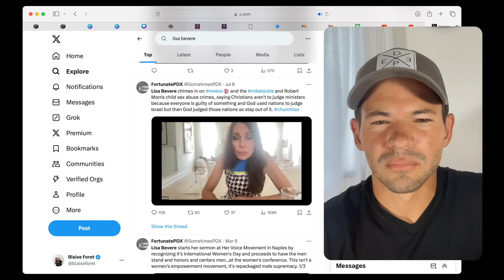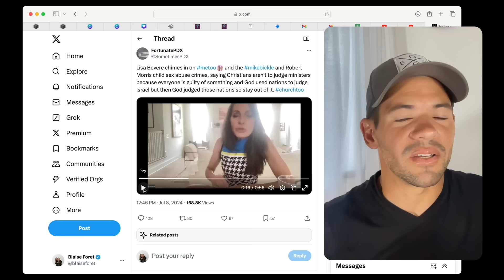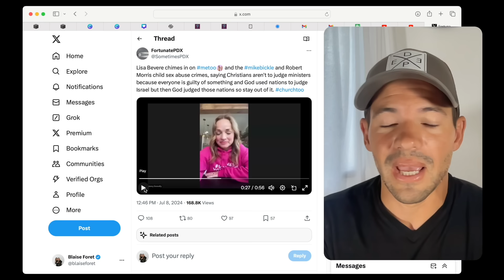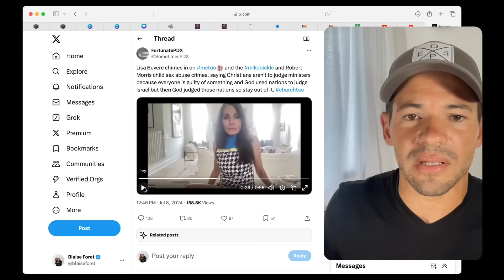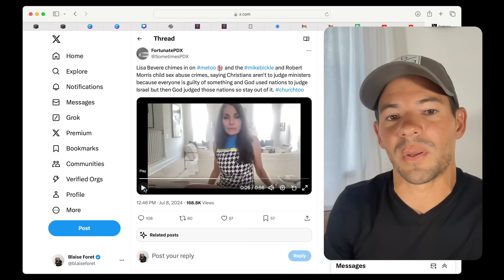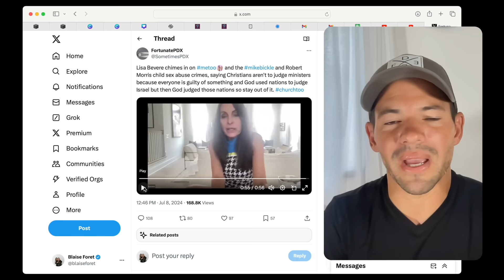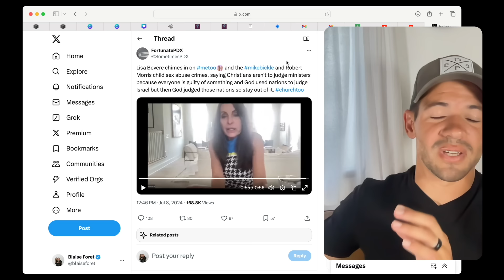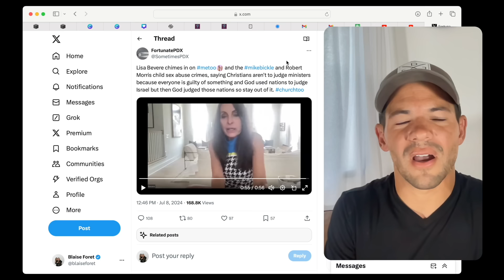Lisa Bevere Says to "STOP Talking Bad about Ministers" who are Predators?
This week on her podcast, Lisa Bevere addressed the allegations flooding ministers and had a rather... interesting take to say the least.